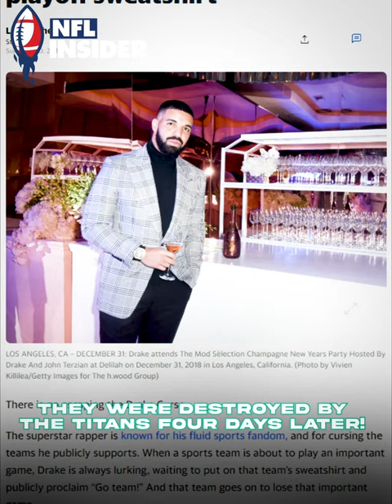Drake's NFL curse !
Welcome to NFL Insider – your one-stop shop for all things NFL! 🏈

🔥 Catch up on the latest NFL news, events, and unforgettable moments with us. From breaking updates to iconic highlights, we've got your football fix covered.

🎥 Relive jaw-dropping plays and game-changing moments that define the NFL.

Don't miss our exclusive event coverage and stay in the loop all season long. 🏆🚀

@ NFL Insider